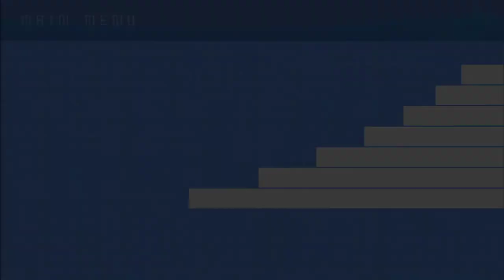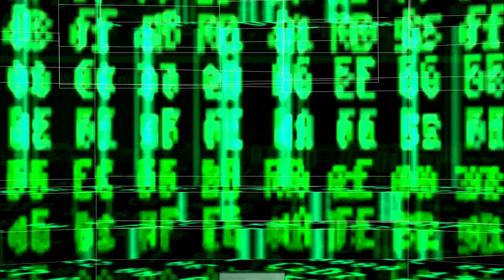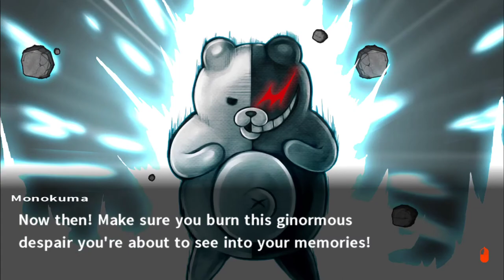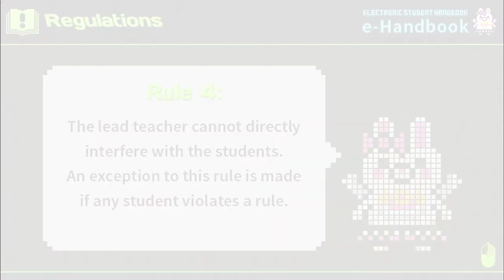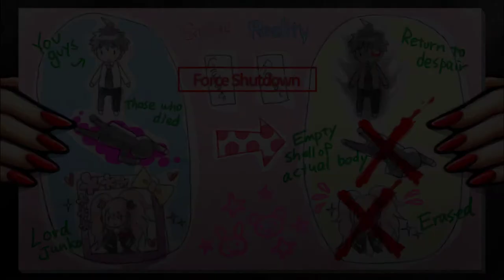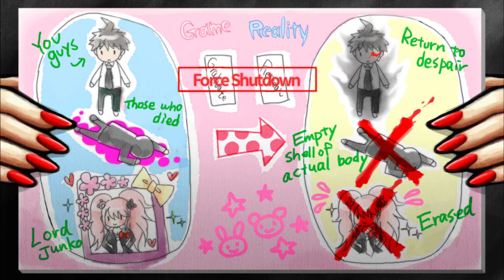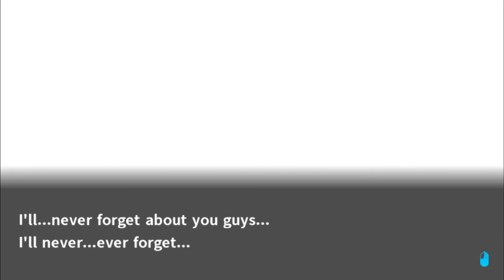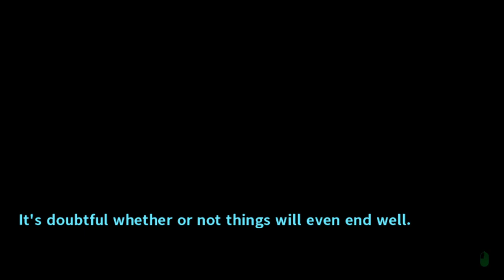Danganronpa 2: Goodbye Despair [22F] A Final Fantasy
The final case wasn't really all that interesting to me. There's nothing really to puzzle out, and you're just on rails as the characters go through uncertainty that the player is no doubt not feeling, which makes for a tedious experience.

Overall, I thought Danganronpa 2 was fine. It bugged me less than the first one, but I felt like it dragged along by the last two cases. It really could have done with less repetition in the text, and the minigames did not add anything to the game, in fact they were often quite tedious (although, once again, not as much as I remembered them being in the first game). I'd much prefer a Phoenix Wright style system where you just choose your response or the evidence, instead of skating to it or playing some bad adaptation of hangman.

The story was alright, but got pretty tropey and the ending was incredibly hand-wavey at the end. Still, some emotional beats landed well, and some of the characters were compelling (Fuyuhiko for one).